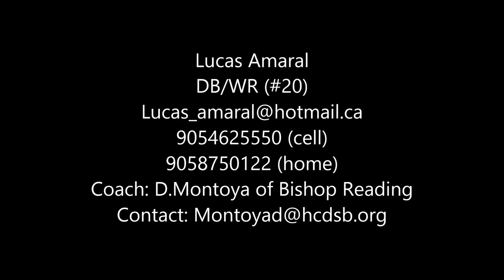Lucas Amaral Bishop Reding Highlight Film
40 Time - 4.68s
Agility Test - 3.98s
Team Captain